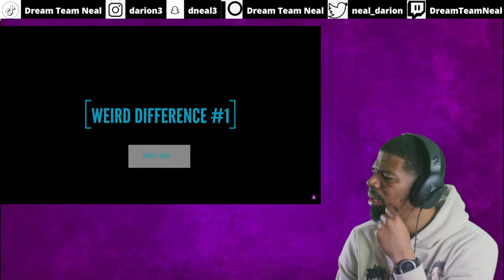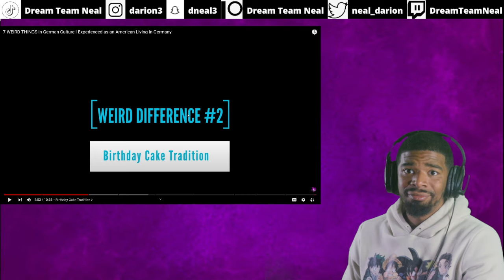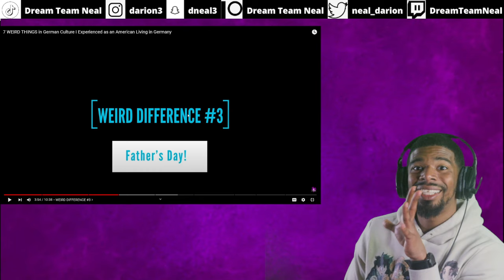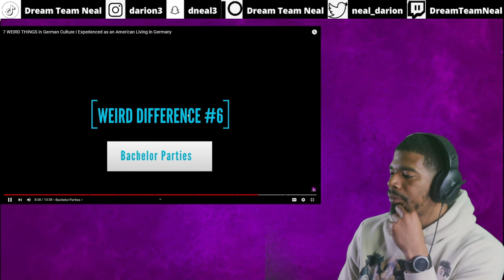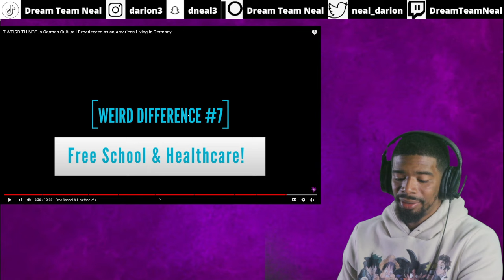AMERICAN REACTS TO 7 WEIRD THINGS in German Culture I Experienced as an American Living in Germany